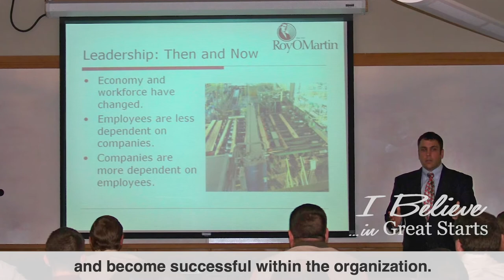RoyOMartin Leaders Help Our Team Members Grow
Production Manager Josh Oliver started his RoyOMartin journey at the former sawmill in LeMoyen, Louisiana. He worked his way up, eventually becoming a certified lumber inspector. When construction of RoyOMartin’s Oakdale OSB mill was announced, Josh recognized the seeds of a new culture of opportunity and knew he had more to offer the company. He transferred to the Oakdale mill as a production team member and has steadily grown both his skills and responsibilities. Josh’s own journey into leadership reminds him to stay committed to consistently helping other talented people grow within our organization. “I Believe in Great Starts” is not just a slogan for Josh, it’s a way of life.
☑️  Interested in a career at RoyOMartin? ☑️

When your talents meet our opportunities great things can happen. Visit our careers page to see our current job openings.

Martco L.L.C., known by its trade name RoyOMartin (“ROM”), is one of a group of vertically integrated companies owned by the Martin family focused on land, timber, and mineral resources, with special emphasis on sustainable forests and forest-product manufacturing businesses. The RoyOMartin name honors the business pioneer and Martin family patriarch, Roy O. Martin Sr., who began with a small sawmill in Alexandria, Louisiana, in 1923, and soon thereafter bought a few acres of timberland.

RoyOMartin is proud to offer all of its wood products as available Forest Stewardship Council® (FSC®) certified: OSB, plywood, lumber, timbers, landscape timbers, and wood chips.